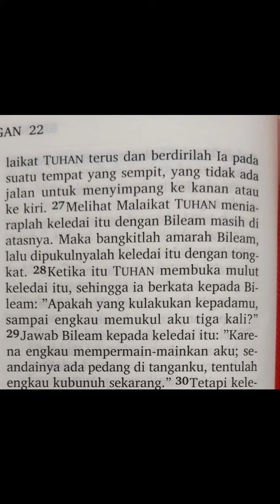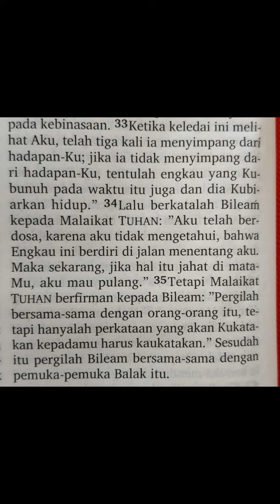Bilangan 22:21-35 l Keledai Bileam dan Malaikat TUHAN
Bacaan Alkitab hari ini diambil dari:

Bilangan 22:21-35 : Keledai Bileam dan Malaikat TUHAN

Recorded by smartphone in my bedroom